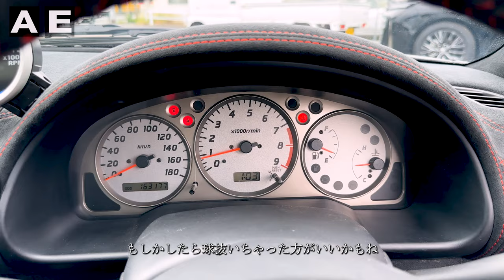[S15 シルビア 新入庫車紹介] 続々入庫のS15シルビア！希少なオーテックバージョンと内装フルカスタムのスペックRを2台ご紹介！S15 SILVIA SR20DET 広告非掲載の㊙︎スポーツカー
2024年9月 カーセンサーやグーネットには掲載されていない、シークレット車両をご紹介。希少なオーテックバージョンと、内装フルカスタムのスペックRが入庫しました！ぜひご覧ください！

車両詳細url
オーテックバージョン

- Chapter -
00:00 - Opening
02:20 - 1台目オーテックバージョン
13:58 - 2台目スペックR
25:08 - まとめ